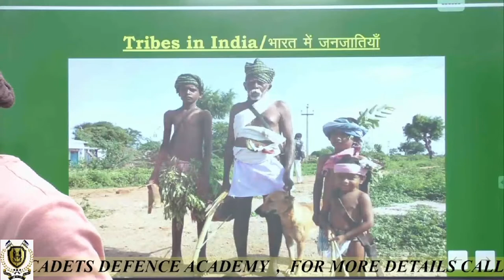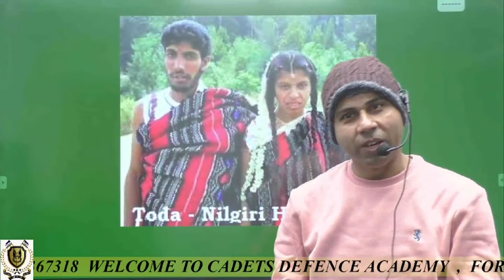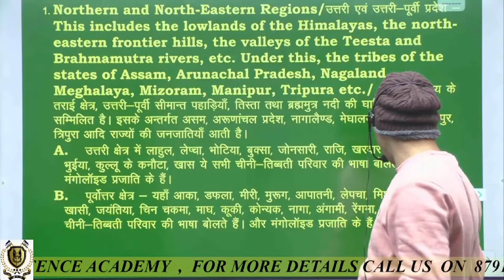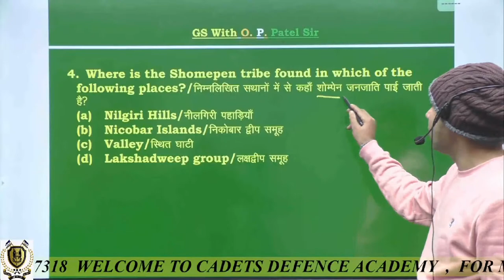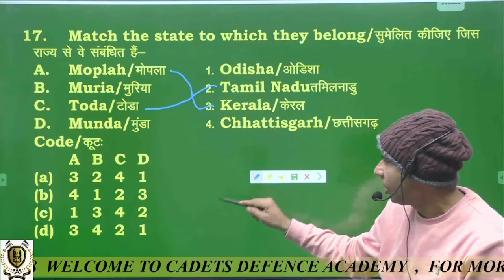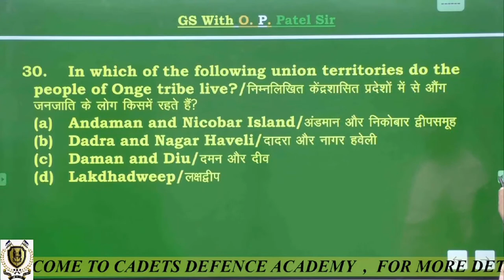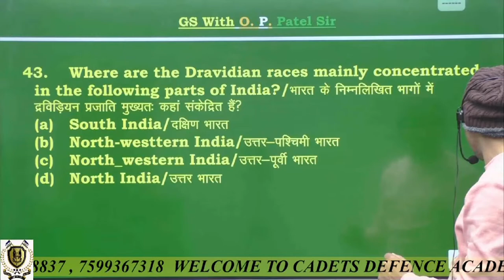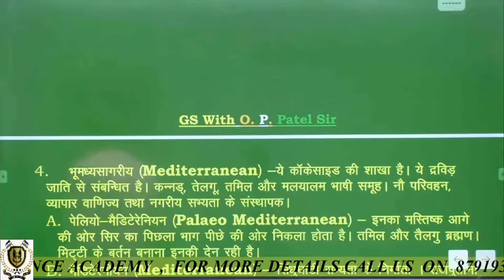GENERAL GEOGRAPHY | Tribes Of India | By OP Patel Sir | CADETS DEFENCE ACADEMY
presents you with a one-stop destination for all your Defence exam preparation needs. A dedicated aspirant may find authentic and high-quality content regarding all different types of Defence exams,

Jai Hind..!!